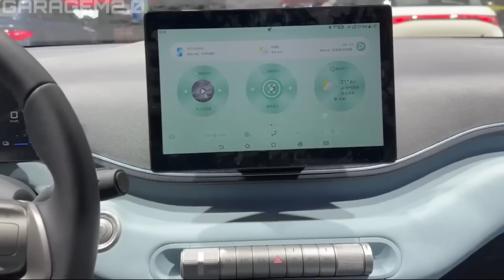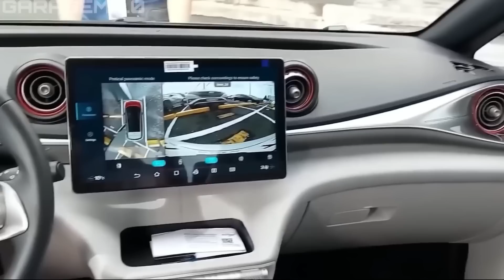PRIMEIRO CARRO ELÉTRICO DE MENOS DE R$ 100 MIL NO BRASIL! BYD SEAGULL VAI ENTERRAR POLO E HB20!